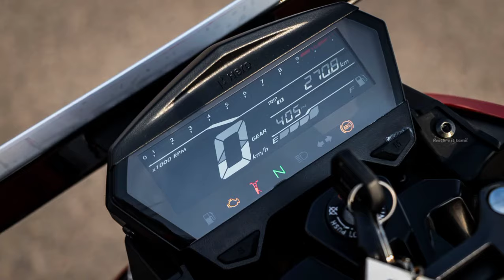10 things you must know about the Hero xtreme 125r. - Pro's and con's of xtreme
In this video, we dive deep into the Hero Xtreme 125R, analyzing its pros and cons to help you decide if it's worth buying in 2024. 🚴‍♂️✨

Join us as we explore the standout features of the Hero Xtreme 125R, including its powerful engine performance, stylish design, and advanced technology. We'll also discuss some potential drawbacks, such as fuel efficiency and maintenance costs, to give you a comprehensive overview of what to expect.

By the end of this video, you'll have all the information you need to make an informed decision about the Hero Xtreme 125R.